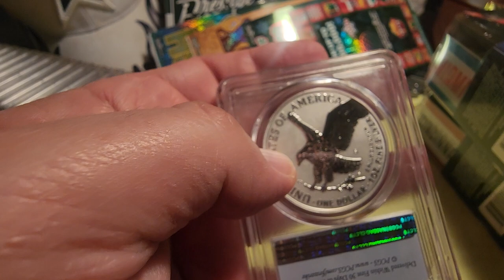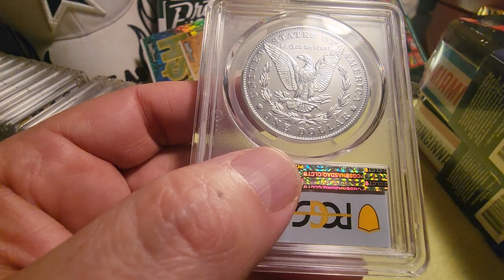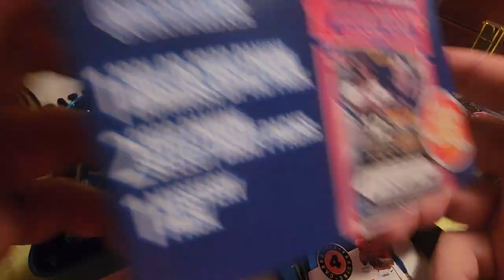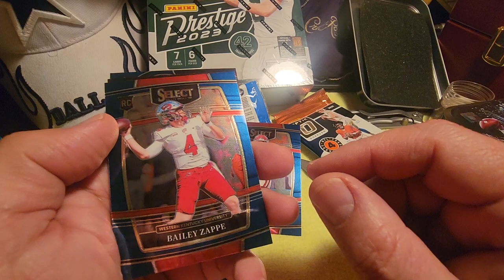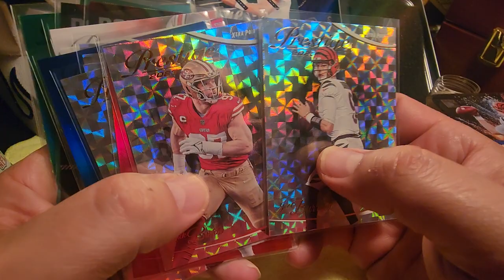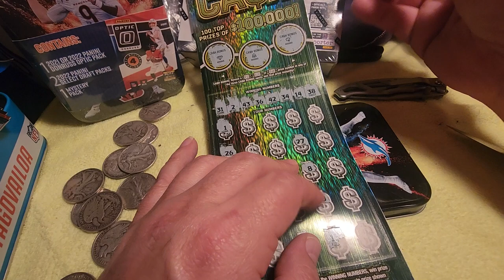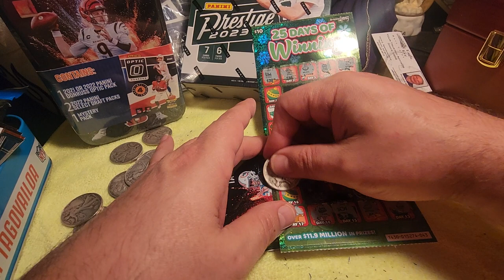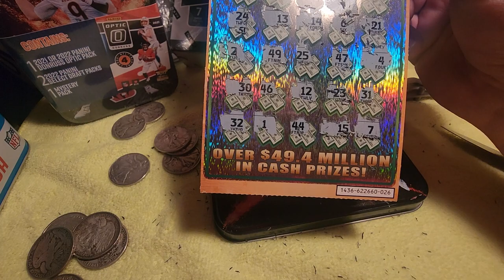PCGS grade reveal, Scratchers & Cards...A Trio of Surprises!